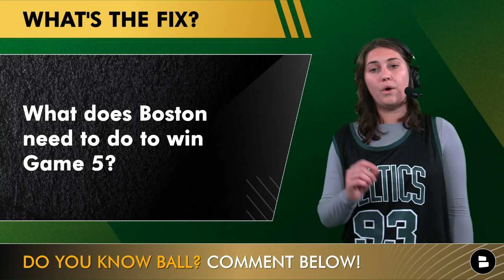Boston Celtics FALL APART In Game 4 Of The NBA Finals + Can the Celtics Close It Out In Boston?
Boston Celtics vs. Dallas Mavericks was a blow out for Game 4 in the American Airlines Center. Jayson Tatum highlights led the way for Celtics in the first half, but it wasn’t enough scoring his lowest points in the NBA Finals so far with 15. Jaylen Brown highlights were also non-existent with no help from Derrick White or Jrue Holiday. Will Kristaps Porzingis be healthy for Game 5 vs. the Dallas Mavericks in TD Garden? Celtics Today host Allie Barefoot has the latest reaction to the Boston Celtics vs. Dallas Mavericks game 4 of the NBA Finals on tonight’s post-game show.

2024 NBA Finals Schedule:
Game 1 - at Boston - Thu, June 6: 107-89 BOS
Game 2 - at Boston - Sun, June 9: 105-98 BOS
Game 3 - at Dallas - Wed, June 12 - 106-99 BOS
Game 4 - at Dallas - Fri, June 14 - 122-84 DAL
Game 5 - at Boston - Mon, June 17 - 8:30 PM*
Game 6 - at Dallas - Thu, June 20 - 8:30 PM*
Game 7 - at Boston - Sun, June 23 - 8:00 PM*
* = If Necessary

Hate the Dallas Mavericks? Like this video 👍

Never miss a Boston Celtics live stream or injury report by following Allie on X

Enjoy today's episode? Try one of our latest videos from Boston Celtics Today:

Treat the comments section like TD Garden and answer today's questions:
- what do the Celtics need to fix in Game 5?

Be the most knowledgeable Celtics fan out of all your friends by tapping into our hub for any and all things Boston Celtics news & rumors